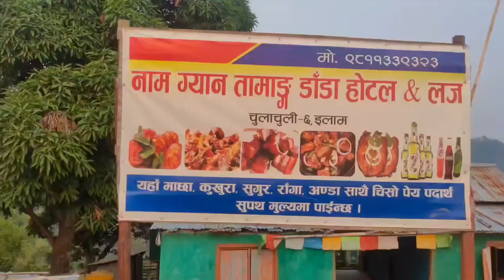sathi haru sanga ramailo gardai tamang dadama😂😂😂😂